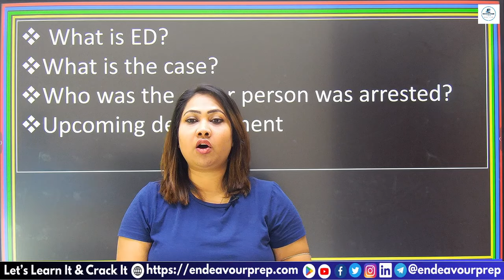Arvind Kejriwal Arrested by ED in Delhi : legal Proceedings of Enforcement | Puja Majumder Mam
Delhi Chief Minister Arvind Kejriwal Arrested: Legal Proceedings Unfold

Explore additional resources, study materials, and more on our website to further enhance your State PCS exam preparation.

Directorate (ED) in connection with an alleged liquor policy scam has sparked intense reactions across India's political spectrum. In a landmark decision, the court declared the arrest illegal and ordered the immediate release of Mr. Kejriwal and another director. As per Section 19 (1) of the PMLA, the arrested individuals must be informed of the reasons for their arrest promptly. The court further directed the ED to provide a written copy of the grounds for arrest to the accused, with sensitive information redacted to protect the investigation's integrity. This development has raised significant legal and constitutional questions, as Mr. Kejriwal continues to assert his role as Delhi's chief minister even while in custody.

india infrastructure projects
uppcs pre cutoff
uppsc trend analysis
uppcs mains analysis
upsc vacancy 2024
upsc prelims 2024 postponed
upsc prelims 2024 booklist
Puja Majumder Mam Study Iq
Endeavour Prep